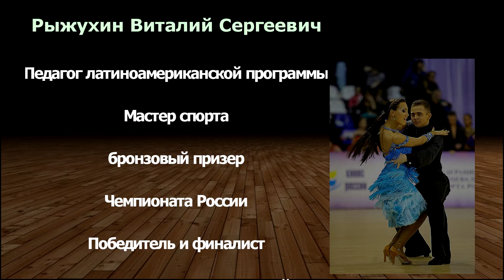Спортивно-бальные танцы г. Московский